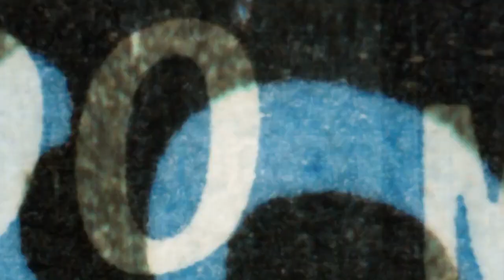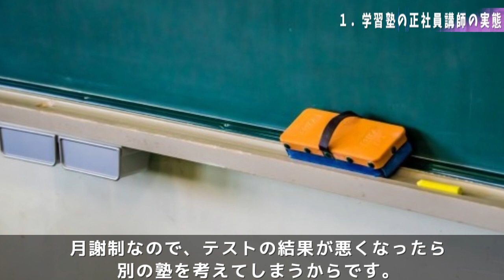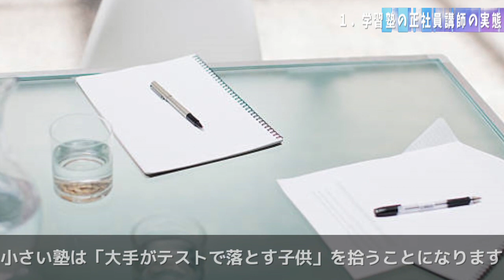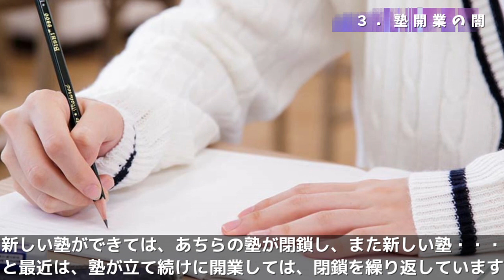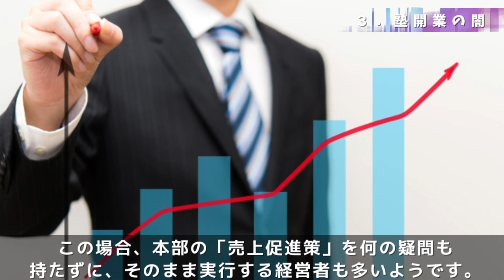学習塾・予備校の深すぎる闇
受験シーズンも終わり、『合格』をつかんだ人にとっては待ちに待った春がやってきます。

その一方で、受験に失敗し、浪人が決定した人や来年は受験生になる人にとっては、試練の１年のスタートが春とともにやってくるわけです。

そんな浪人生、受験生の強い味方となるのが、学習塾や予備校の存在。受験シーズンが終わるこの時期は生徒獲得の最大のチャンスで、CMや広告で生徒獲得に乗り出します。

しかし、学習塾や予備校などの教育業界には、深い闇が潜んでいるのを知っていますか？